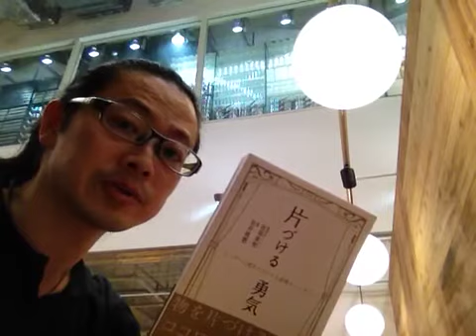よむタメ！vol.520『片づける勇気』佐原美和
有楽町の某カフェ＠東京

検索ID：@hongasuki